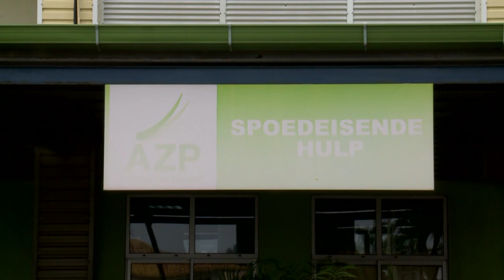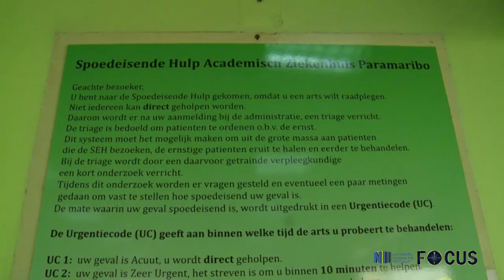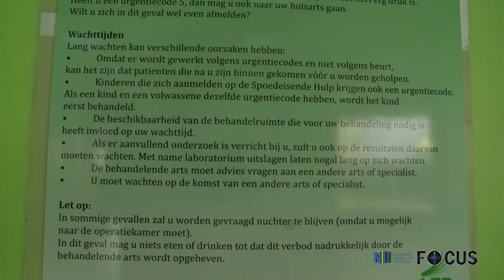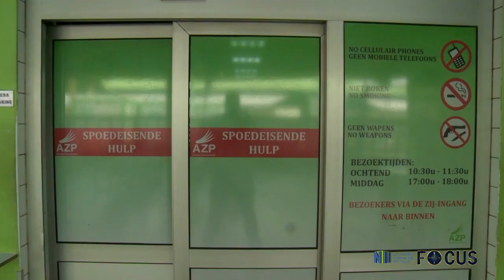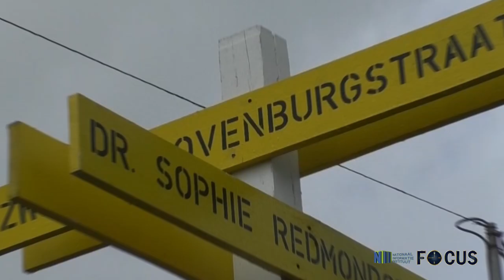FOCUS AFL 258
- Minister Tsang vertelt over de activiteiten in verband met Chinees Nieuw Jaar
- Hoe werkt de Spoedeisende Hulp van het AZP?
- Werkzaamheden Zwaterhovenbrugstraat weer opgepakt
- Supernatural Encounter Suriname in de maand februari